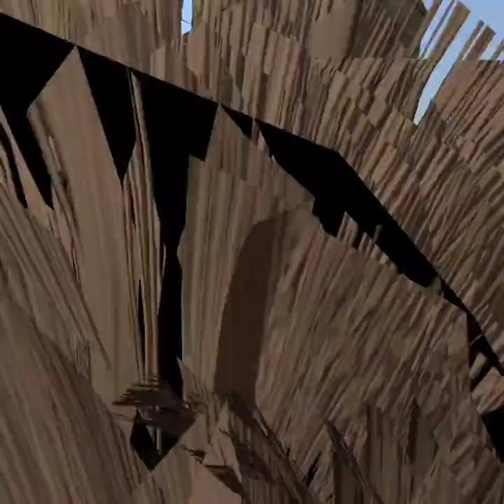Violence is wrong 326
Check out the time stamps for the highlights And vote on your favorites in the comments

0:00
0:15
0:58
1:40 ***
2:05
2:30
2:50 ***
3:10
4:12 ***
5:35
5:52 **
6:05 *** ???
6:30 ***
6:50
7:12
7:27 ***
7:53 ***
8:00 ***
8:40 ***
9:10 ***
9:45
10:30 ***
10:40 ***
10:55
11:05
11:25 *
11:34 *
12:00 ***
12:18 *
12:40 *
13:05
13:55
14:02